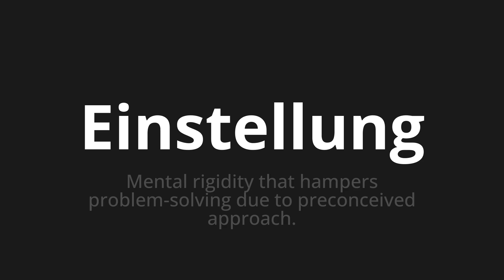How to pronounce Einstellung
Master the Pronunciation of 'Einstellung which Means attitude' - which means : Mental rigidity that Hampers Problem-Solving Due to Preconceved Approach. 📝 with @PronunciationGerman 🎓🗣️ - [Your Guide to German]

Learn to pronounce 'Einstellung' perfectly in German with our easy and engaging tutorial by @PronunciationGerman! 📖📽️ In this comprehensive video, we provide you with native speaker examples 🗣️👂 and phonetic breakdowns 🎵 to ensure you get the pronunciation just right.

How to say Attitude in German